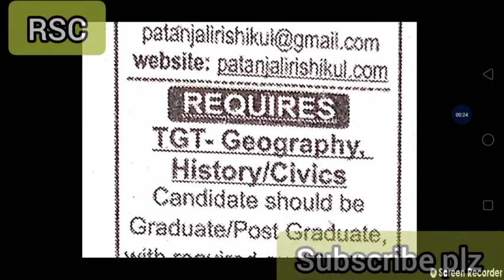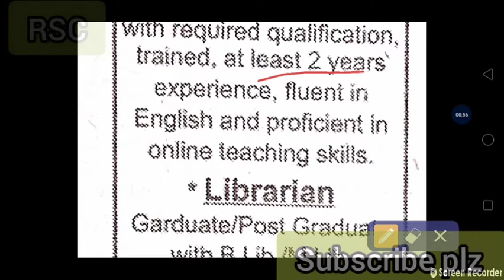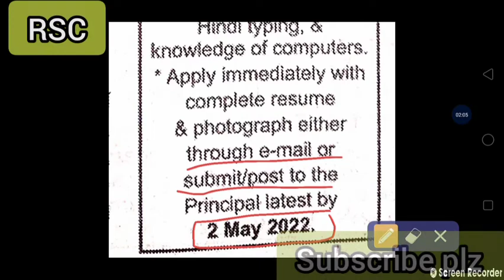NEW TEACHERS VACANCY 2022/ School Teacher's recruitment/ Patanjali School vacancy